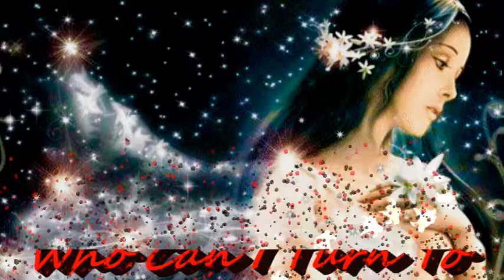Who Can I Turn To {Cover}